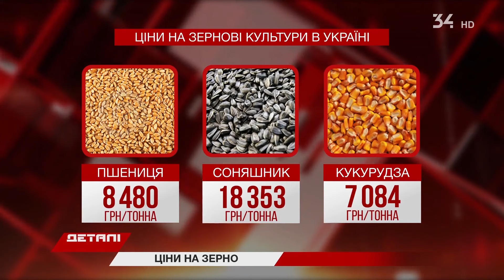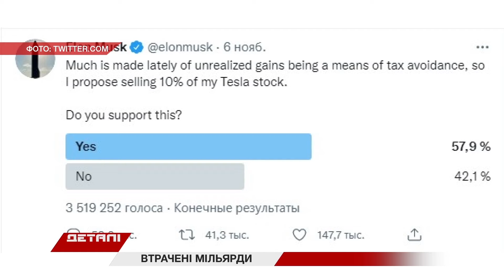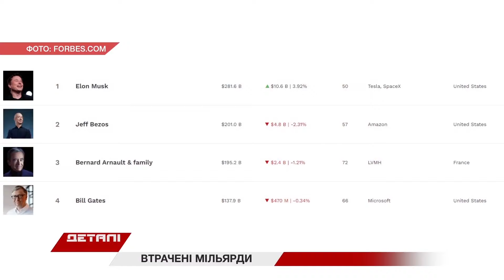«Деталі. Економіка»: дайджест новин за тиждень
Цукор дорожчає, за рік його вартість зросла удвічі. Зараз у середньому солодкий продукт коштує 28 гривень за кілограм. Тим часом за перше півріччя 2021 Україна імпортувала продуктів на понад п’ять з половиною мільярдів доларів США.